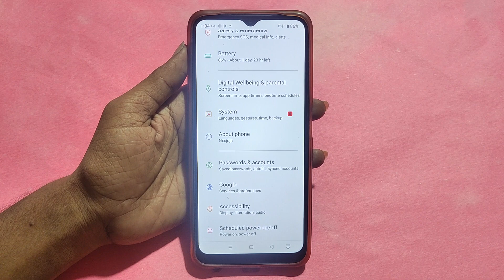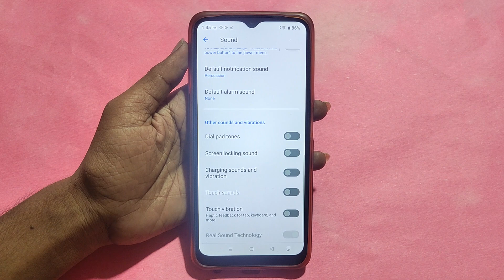How to turn off touch sound, Oppo A78 5G touch vibration kaise off kare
Best powerful CPU under 10k

60-Inch Tripod with Bag

7 Socket 6A Extension Board

multiplug Extension